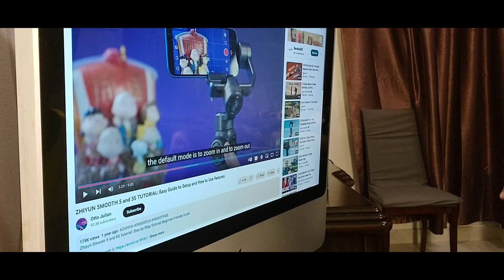UNBOXING THE"Smooth 5s gimble"